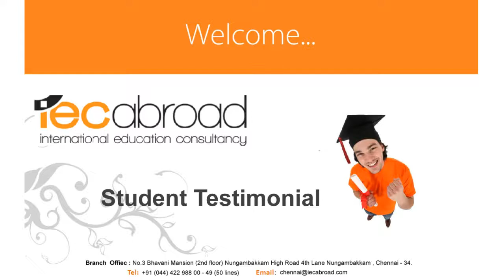Mr Anand Arumughan Secured Visa to Bedfordshire University Uk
Mr Anand Arumughan Secured Visa to  Bedfordshire University uk through Iec Abroad chennai.